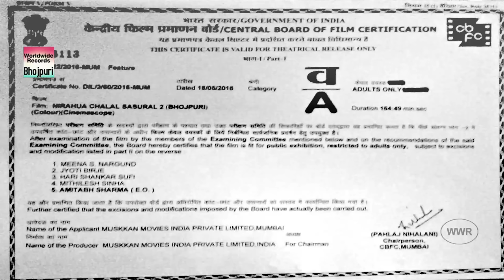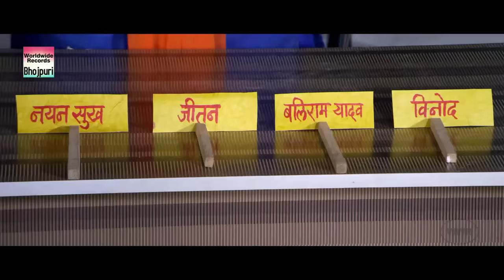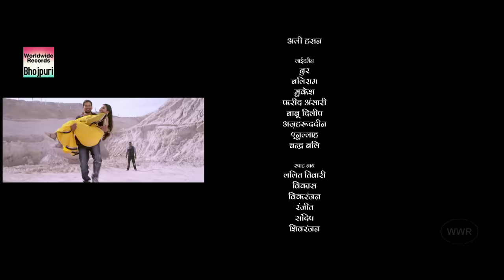नई रिलीज़ भोजपुरी मूवी | HD Movie Nirahua AmrapaliDubey || Bhojpuri Romantic Movie || WWR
Movie : NIRAHUA CHALAL SASURAL 2 -निरहुआ चलल ससुराल 2
Star Cast: Dinesh Lal Yadav, Aamrapali Dubey, Awadhesh Mishra,Sushil Singh,Manoj Tiger, Anoop Arora,Prakash Jais,Maya Yadav, Kiran Yadav,Shakila Majeed,Subodh Seth,Gopal Rai
Producer: Naser Jamal
Banner : Muskkan Movies India Pvt. Ltd.
Director: Premanshu Singh
Music Director: Om Jha
Music On : Worldwide Records